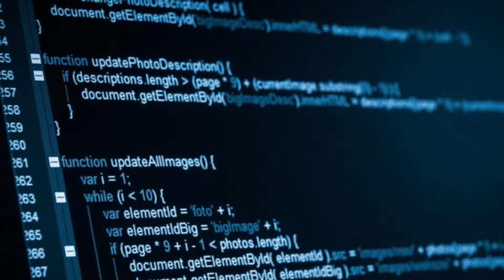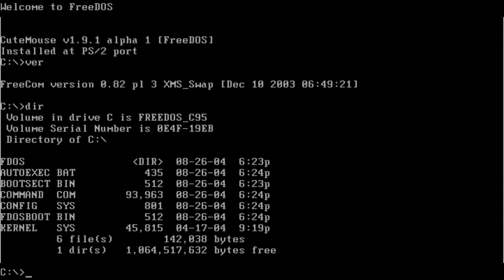What is Software(Bangla)।Explained। IT TALK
In this video, I explain what is software. I tell the definition of the software and also I discuss software types.
✔Video Topic: What is Software
✔Name of series: IT TALK (BANGLA)